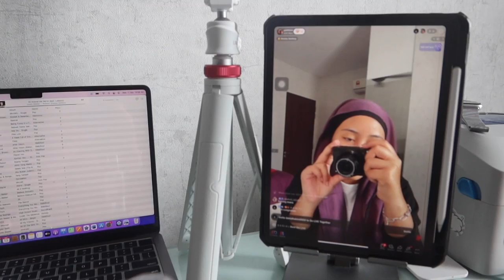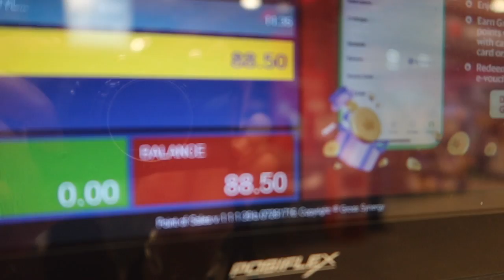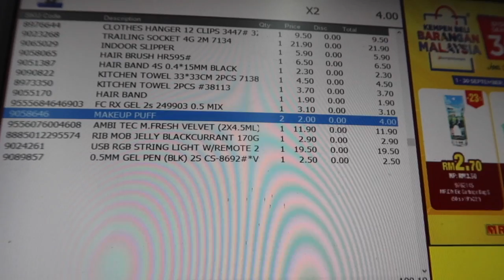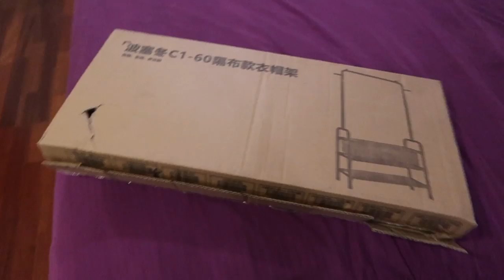vlog : running errands with raneeya 🧸✨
heylo ✨

If you enjoyed watching this video, please give it a thumbs up and subscribe to my channel for more videos by me. click the bell so you'll be notified when I upload a new video. 🧸 do comment any video ideas if you want me to recreate. 📹🎞